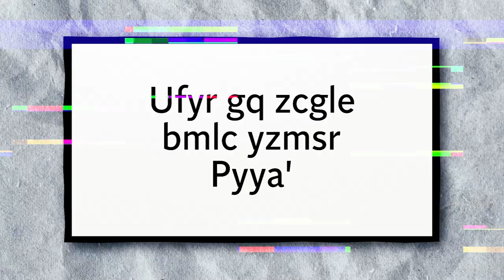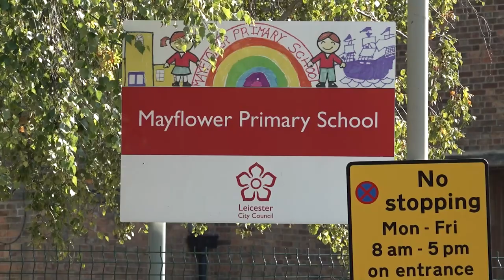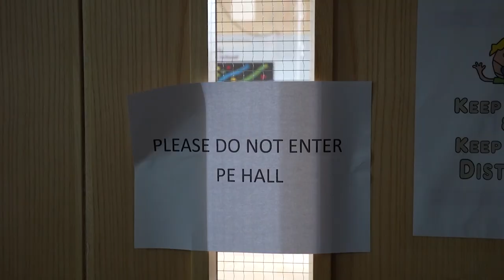What is Raac and why is it causing an issue in schools? | Decomplicated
Reinforced Autoclaved Aerated Concrete or Raac is a lightweight alternative to standard concrete that was used mostly in flat roofing but also in floors and walls across buildings during the 1950s to 1990s.

But in the past few years, Raac has failed in a number of settings meaning schools have to urgently fix buildings where it is present, causing widespread disruption and a political blame game. In this Decomplicated, we look at what Raac is and how big the problem facing public buildings is.

Watch Decomplicated on Independent TV, across desktop, mobile and connected TV.